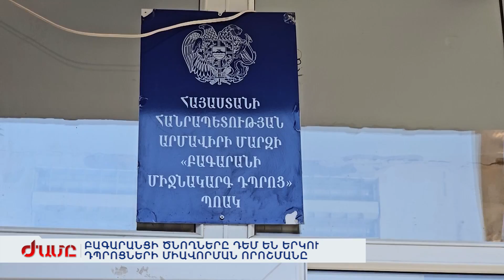ԲԱԳԱՐԱՆՑԻ ԾՆՈՂՆԵՐԸ ԴԵՄ ԵՆ ԵՐԿՈՒ ԴՊՐՈՑՆԵՐԻ ՄԻԱՎՈՐՄԱՆ ՈՐՈՇՄԱՆԸ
Գյուղական երկու դպրոցների միավորման որոշում է կայացվել: Բագարանի միջնակարգ դպրոցը քանդելու և աշակերտներին հարևան Երվանդաշատում կառուցվող նոր դպրոց տեղափոխելու որոշումն է Բագարանցի ծնողների դժգոհության պատճառը: Գյուղի բնակիչների վստահեցմամբ՝ դպրոցը տարածաշրջանում լավագույններից է: Ծնողները փորձում են հասկանալ, թե ինչու՞ պետք է բարի ավանդույթներով հայտնի, շենքային լավ պայմաններ ու ավելի շատ սան ունեցող դպրոցի աշակերտները ուսանեն՝ սովորողների ավելի փոքր թվաքանակ ունեցող Երվանդաշատում կառուցվող նոր դպրոցում: